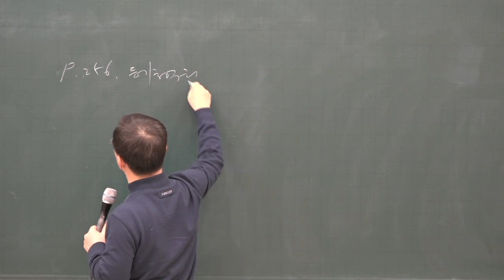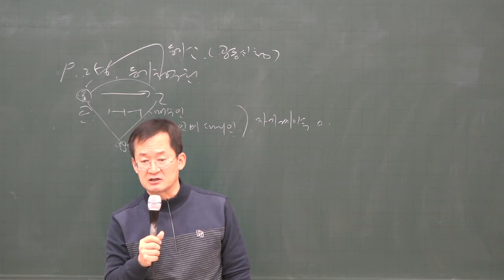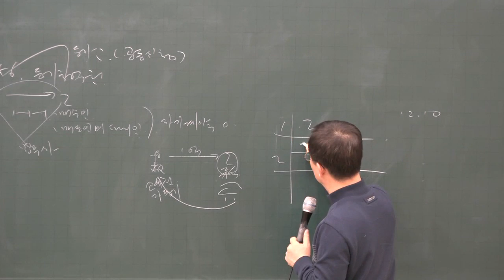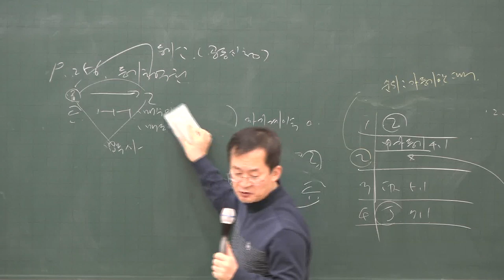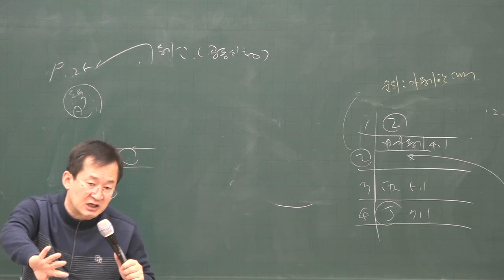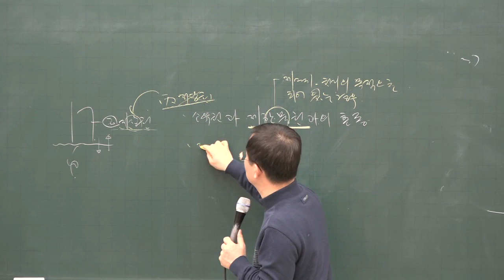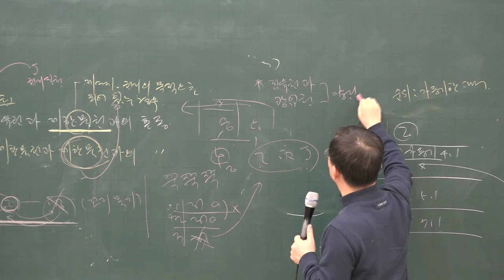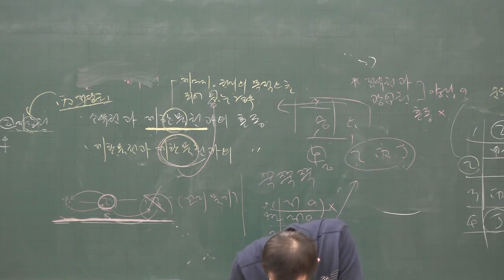[공전무] 2020년 공인중개사 민법 등기청구권 기본이론 1-15